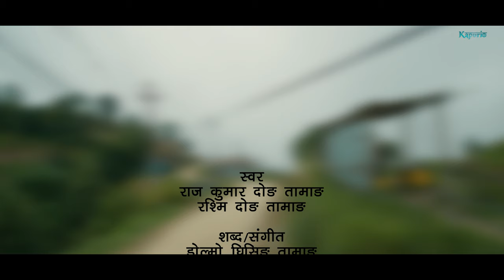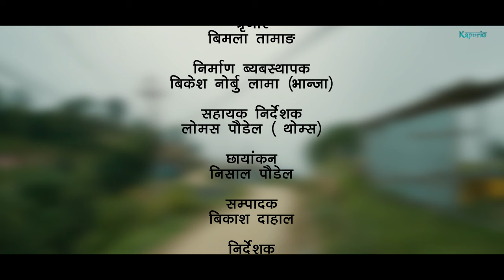New Nepali Song - "HEY MERI AAMA" Official MV 2023 || Raj Kumar Dong | Yangi Dong | Rasmi Dong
STARRING: YANGI DONG TAMANG & RAJ KUMAR DONG TAMANG
VOCAL: RAJ KUMAR DONG TAMANG/ RASMI DONG TAMANG
LYRICS & MUSIC: DOLMO GHISING TAMANG
ARRANGER & MIX/ MASTER: BUDDHA SYANGBA
MUA: BIMALA TAMANG
CAMERA: NISHAL PAUDEL
STUDIO: STUDIO BUDDHA'S
RECORDIST: HIMAL SHRESTHA
ASST. DIRECTOR: LOMUS POUDEL
EDIT: BIKASH DAHAL
DIRECTOR: YUBRAJ WAIBA

🇳🇵 Experience the soulful melodies of Nepal with our official music video - 'HEY MERI AAMA'. Immerse yourself in the rich tapestry of Nepali folk music. Let the timeless lyrics and harmonious tunes of this song take you on a journey back to your roots. Don't miss this chance to connect with the heart of Nepal through music. 🎶🙌